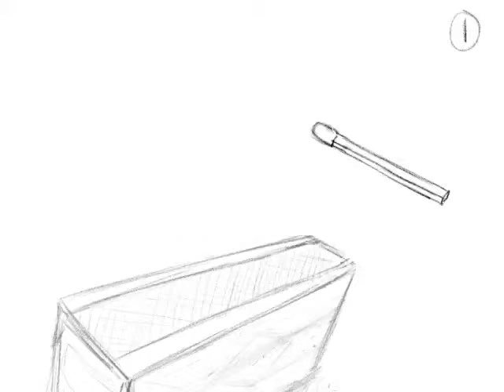2 1c reul